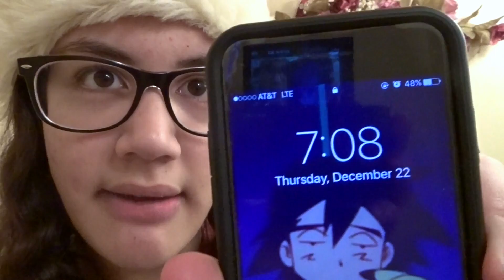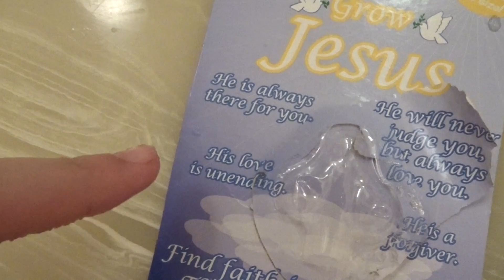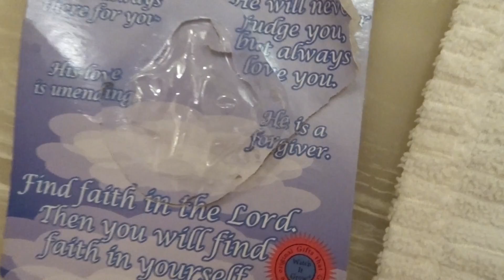Grow your own Jesus